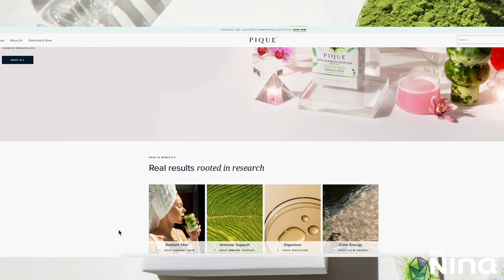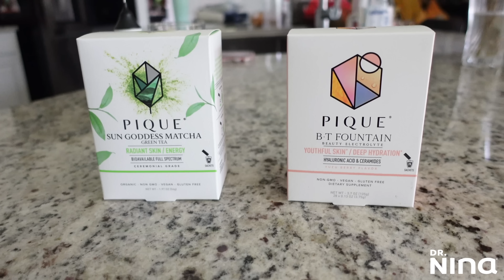TOP 11 Ways to Look Younger When You’re BROKE AF | How to Look Expensive & Fresh on a Budget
✨ Today I will share the 11 ways to look younger when you’re broke AF and on a budget. These are practical, simple and easy to follow. Don’t for get to let me know what else you would like to see from me. ENJOY!

✨ Self Care Items Shared Today✨
✨Bra Brands
✨Everyday Skincare Favs
🌿Dove body wash
🌿Microbiome wash
🌿NADS Wax strips
🌿Microfiber towel
🌿Eco tools body scrubber
🌿Detox scrub
🌿Cetaphil radiant wash
🌿Cetaphil serum
🌿Cetaphil moisturizer
🌿Jojoba oil
🌿Conair steamer
🌿Peel Mask
🌿Revair Dryer
🌿Bonnet Dryer
🌿Water flosser
🌿Foot soak
🌿Foot tub
✨Fitness stuff I love
✨Makeup Brush CLEANING Favs
🌿Dawn Soap
🌿Dr. Bronner’s Bar
✨Hair Favs
✨Sunscreens
🌿Supergoop 1
🌿Supergood 2

→Boss Basics
→Organization + More